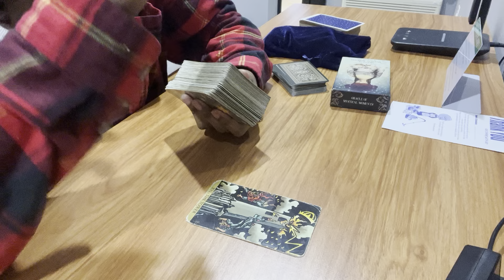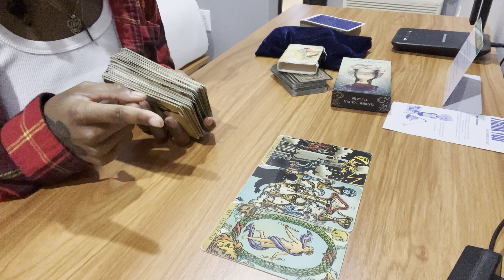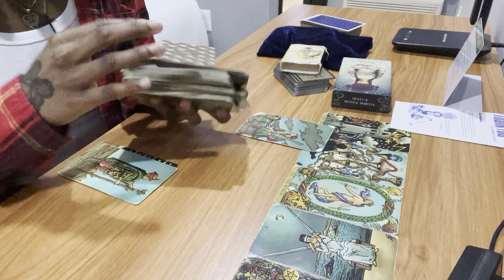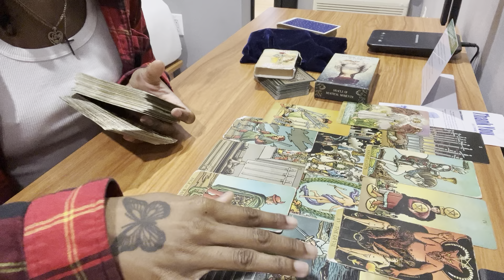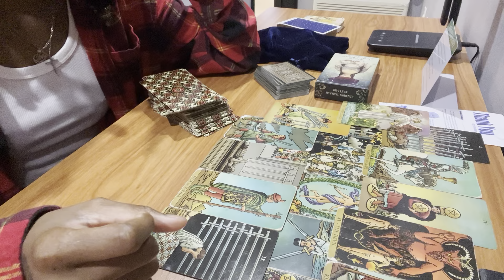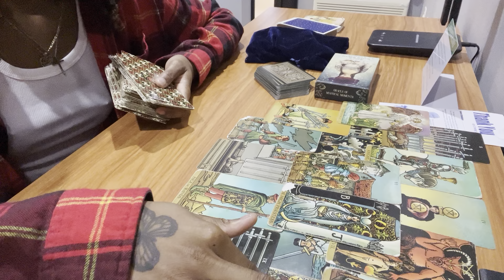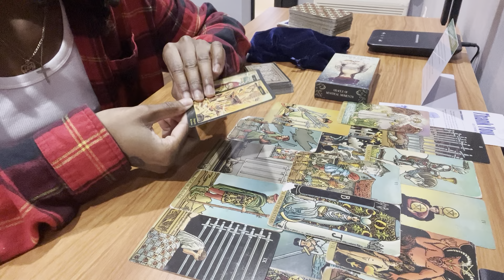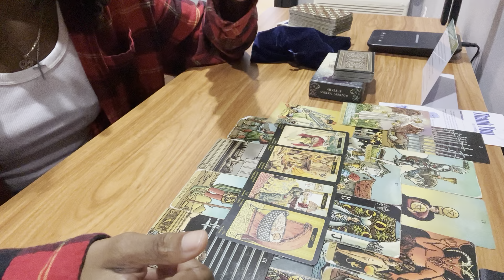TAURUS- THIS IS EMBARRASSING. NOW THEY NEED YOUR HELP Taurus September 2022